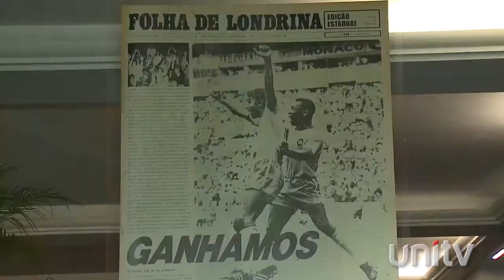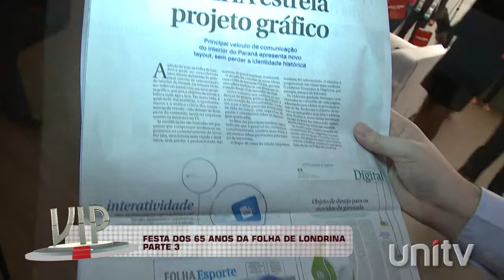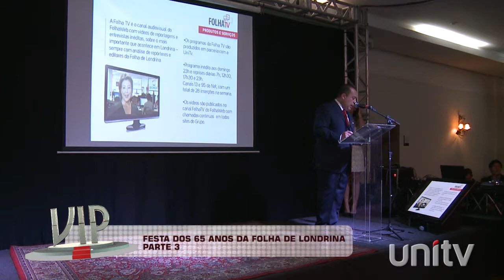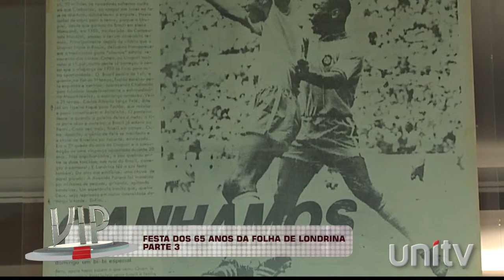FOLHA DE LONDRINA - 65 ANOS - PARTE 1 - JULIE BICAS - VIP - UNITV